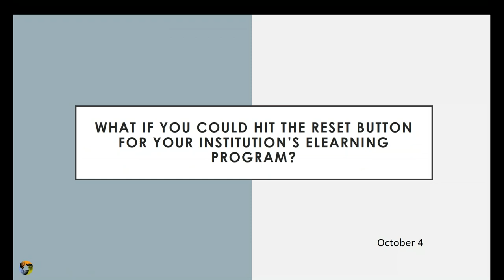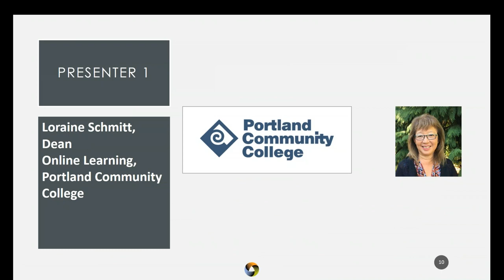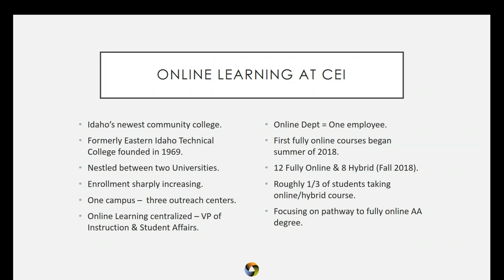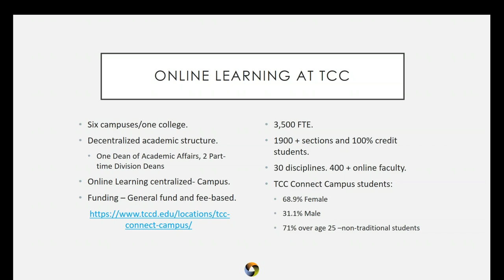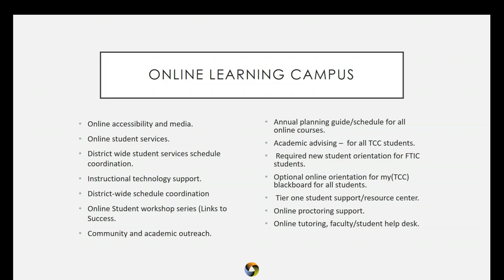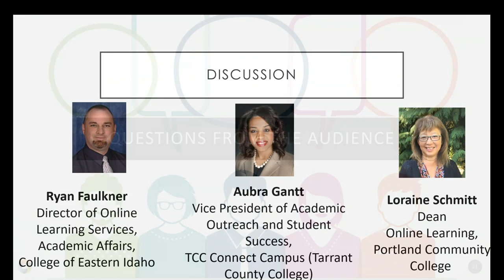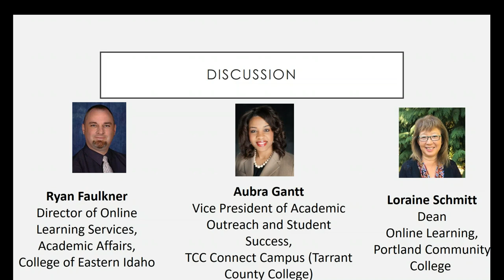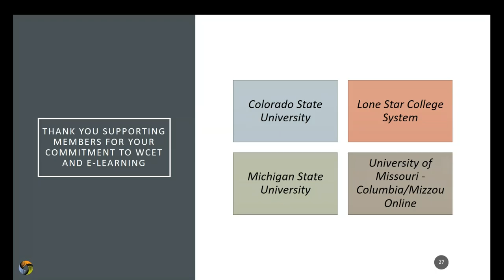WCET Webcast: If You Could hit the Reset Button on Your Online Program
Consider the following scenario. You are a senior administrator at a public college/university. To date, your institution has offered just two selective online degree options. Your board wants to increase revenue through more online or blended courses, certificates, and/or degrees.